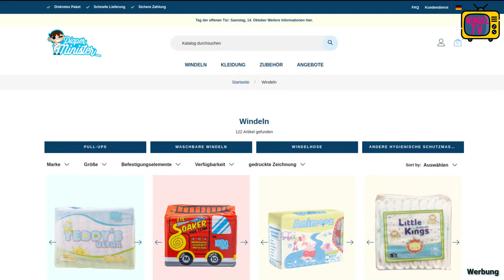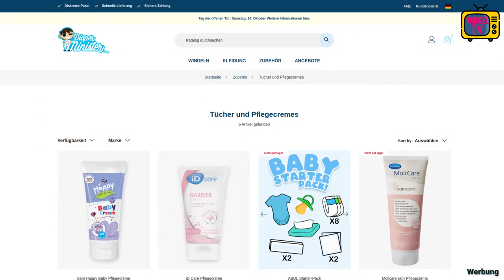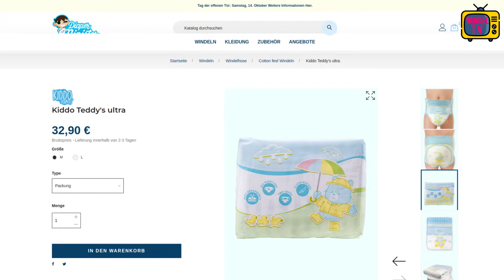Die erste Cotton Windel im Praxistest: Wie gut ist die Teddy's Ultra?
Sie ist Pampers noch ähnlicher: Ich habe die Teddy's Ultra im Alltag ausprobiert, die Ergebnisse und eine kleine Überraschung in diesem Video!